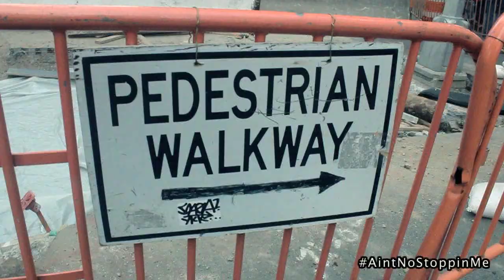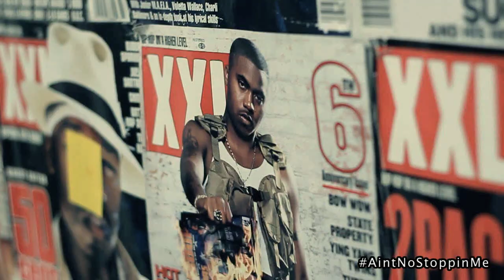Snootie Wild: ANSM Vlog, Ep. 4 NYC TakeOver w/ DJ Envy, Jack Thriller, and More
WildStyleThursday : In this clip, Snootie is back in the Big Apple on a press run for his highly anticipated mixtape Aint No Stoppin Me. Snootie interviews with BET, XXL, Boombox and more. He wraps up his trip with a live band performance with @meridianlights & @powerpleasant at Sirius XM Hip Hop Nation Hosted by DJ Envy = Guest in the studio included Snootie Wild fans from the NYC area, Andy Hilfiger, Ed Lover, DJ Premier , DJ Skribble and more.

AintNoStoppinMe Hosted by @DJDrama. Available Now - Vid by @RayRay_iFilm